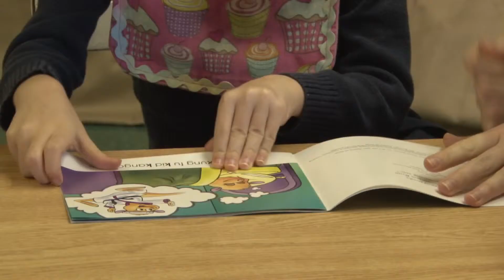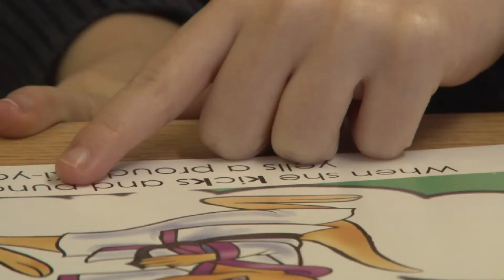Isabella steps forward with McMains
Isabella Wiggins' rare disability affects 1.5 of every 100 thousand people. See how she has overcome many obstacles after five years of therapy.